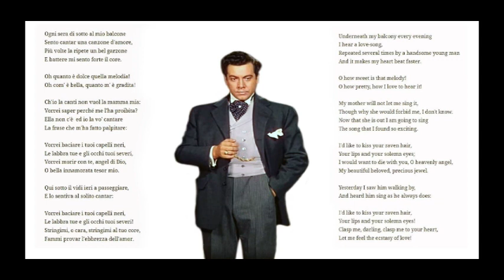Mario Lanza....Musica Proibita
Coke Show 20th June 1952.
Radio Recorders Studio. Hollywood.
Orchestra conducted by Ray Sinatra.
Composer...Stanislao Gastaldon